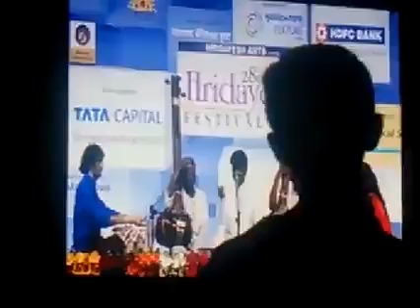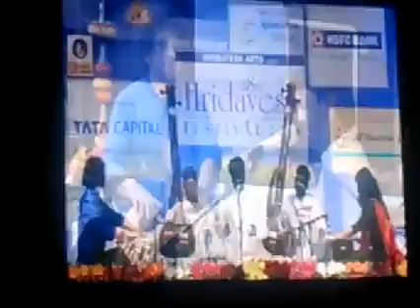Jayteerth Mevundi Raag Pooriya Tabla by Ojas Adhiya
Hridayesh Festival Vile Parle Mumbai
15th January 2018